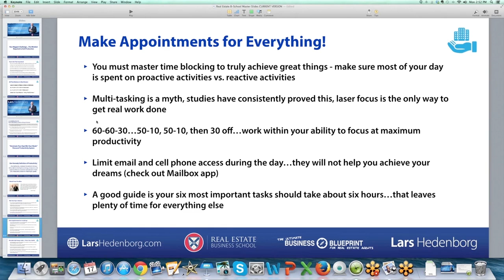How to Master Time-Blocking with Laser Focus